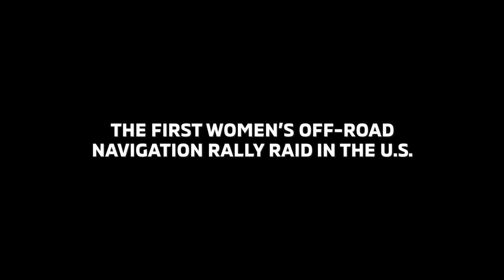Veteran Women Team at 2019 Rebelle Rally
Mitusbishi  is supporting Team Record the Journey, a nonprofit-based entry in the 2019 Rebelle Rally. The Rebelle Rally is the first all-women's off-road navigation rally raid in the U.S. and the longest competition of its kind in the lower 48 states.

Record the Journey charity founder and team navigator Rachael Ridenour, a U.S. Army combat veteran with 31 years of service, will pair up with driver Karah Behrend, a seven-year U.S. Air Force veteran who had to medically retire after losing the use of her lower extremities and parts of her hands to a degenerative neurological disease. Behrend will become the first disabled athlete to compete in the Rebelle when she and Ridenour take the start in Lake Tahoe, California, with Behrend behind the wheel of a minimally modified 2018 Mitsubishi Eclipse Cross equipped with hand-controls.

The partnership marks the first step for MMNA's new corporate social responsibility (CSR) initiative, known as "Small Batch – Big Impact," under which the company and its dealer partners plan to redefine the term "CUV" to mean "Community Utility Vehicle". The CUV program will create a series of vehicle loans to small nonprofits and start-up social benefit corporations to help support their local communities.

"'Small Batch' is our new marketing vision, and we said at the outset that it would go beyond advertising to influence every aspect of our business in the U.S.," said Kimberley Gardiner, vice president and chief marketing officer, MMNA. "'Small Batch – Big Impact' is a new aspect of that philosophy, and we couldn't have found a better nonprofit to receive our first ‘Community Utility Vehicle' loan than Record the Journey. The work they do to help veterans process their military and combat experiences and successfully transition to civilian life shows how large an impact such a small organization can have. Rachael and Karah are ensuring this partnership gets off to an inspirational start by blazing a trail for adaptive athletes in the Rebelle Rally."

Ridenour, who has been deployed to Afghanistan, Iraq and Pakistan, got the idea for Record the Journey, which utilizes photography as a therapy modality for veterans and their families, as she faced her own challenges with reacclimating to civil society after time in a combat zone.